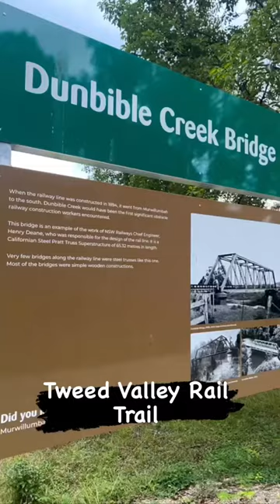Tweed Valley Rail Trail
Great afternoon riding the Tweed Valley Rail Trail from Murwillumbah Station to Dunbible station